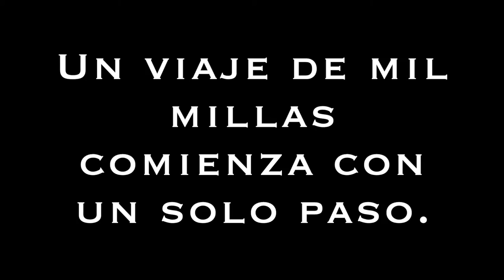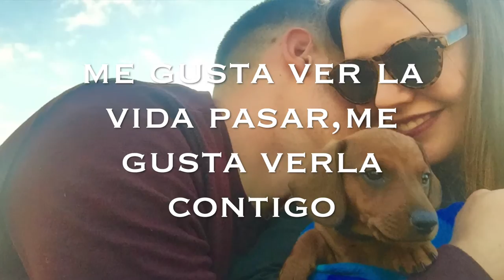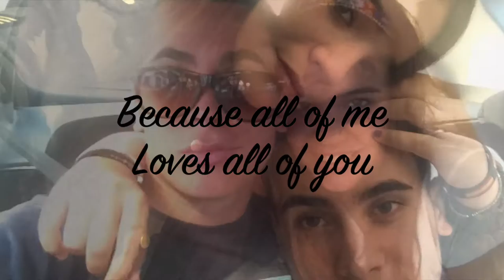Jose María Santos Rojas cumple video